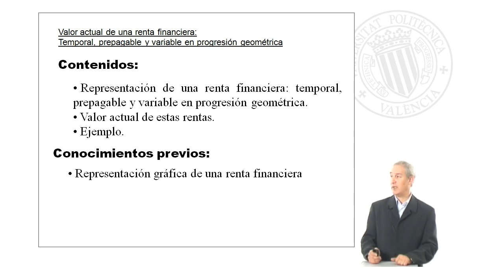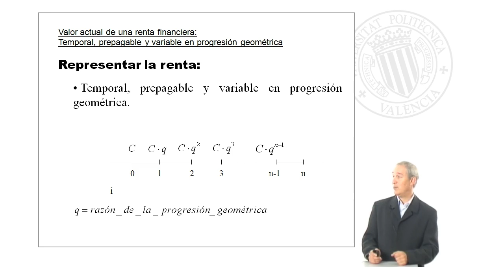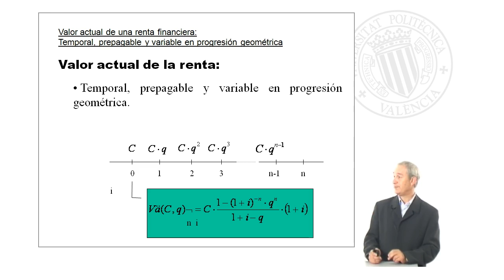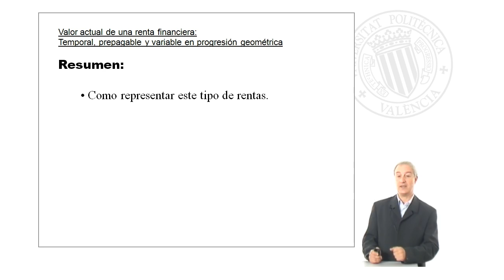Valor actual de una renta temporal, prepagable y variable en progresión geométrica| UPV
Título: Valor actual de una renta temporal, prepagable y variable en progresión geométrica

Descripción: Valor actual de una renta temporal, prepagable y variable en progresión geométrica, su representación y un ejemplo. Benito Benito, A. (2011). Valor actual de una renta temporal, prepagable y variable en progresión geométrica.

Descripción automática: En este video, el profesor explica el cálculo del valor actual de una renta financiera temporal, prepagable y con variación geométrica, incluyendo su representación y fórmulas aplicables. Se aborda cómo representar dichas rentas en un gráfico, destacando su naturaleza prepagable y su aumento constante por una razón geométrica en cada periodo hasta su finalización.

La fórmula para calcular el valor actual se muestra con un ejemplo concreto: el alquiler de un apartamento que aumenta un 10% mensual. Se comienza con un alquiler de 500 euros y se desea saber el capital equivalente al comienzo del alquiler. Utilizando la fórmula con un tipo de interés constante, se resuelve que el valor de la renta al inicio es 2301,88 euros.

Finalmente, se resume la representación gráfica de la renta financiera y el cálculo de su valor actual en el inicio, concluyendo el video con el fin de proveer una clara comprensión de estas rentas variables en progresión geométrica.

Autor/a: Benito Benito Antonio